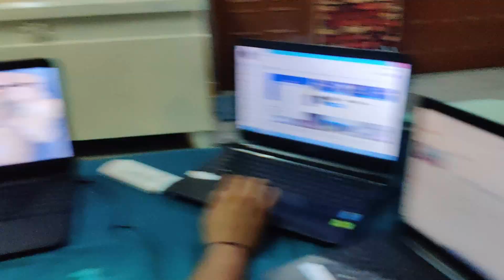Take a chill pill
Take a chill pill bro

Six hour long operation

Products that we used in our house:
Beautiful home decor in cheap price from Flipkart
 The Home Talk Blue Jute Area Rug

GKM Microfibre Solid Cushion Pack of 5

DECORHUT FAB Printed Cushions Cover

KOONIV Artificial White Yellow Orchid Flower Bunch For Vase - 22 inch White, Yellow Orchids Artificial Flower

Amazon home decor items in my home. very cheap price

Beautiful chair cushions♥️